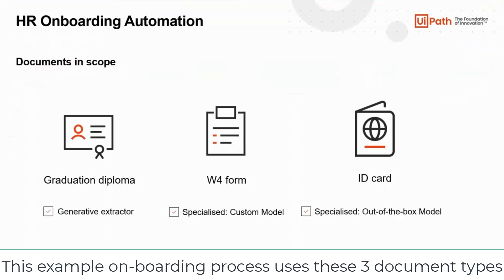UiPath HR Onboarding using AI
UiPath HR Onboarding using AI - This video is used as part of the UiPath Discovery Workshops